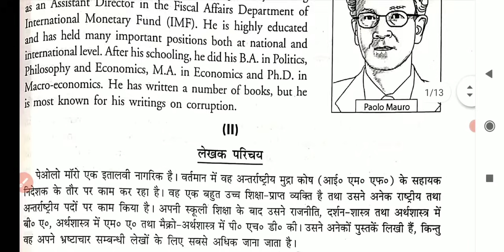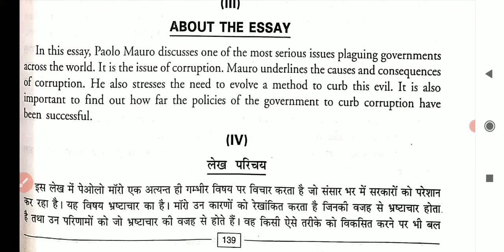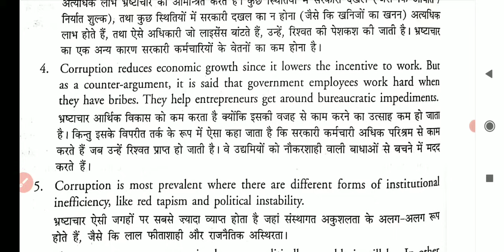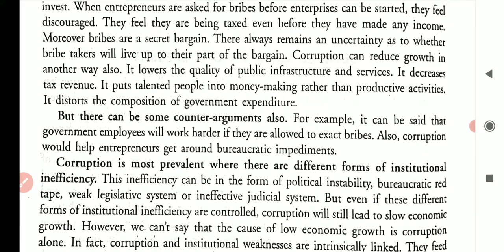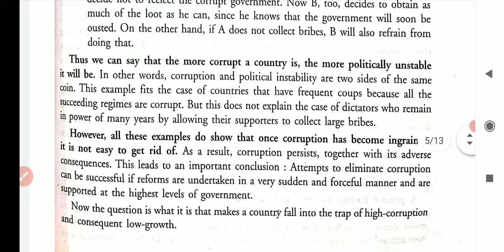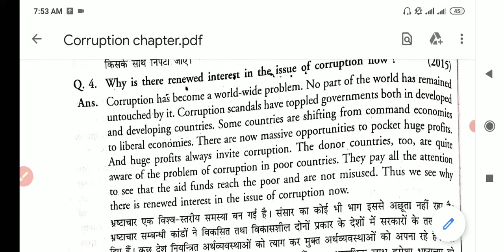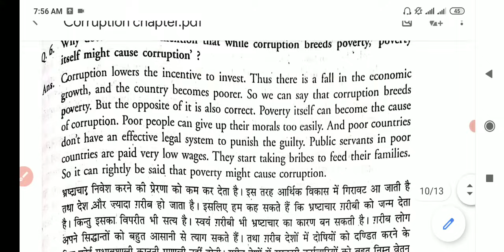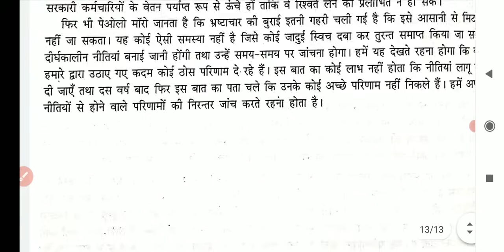Chapter: Corruption causes, consequences and agenda for further research by Paolo Mauro BA 5th sem.